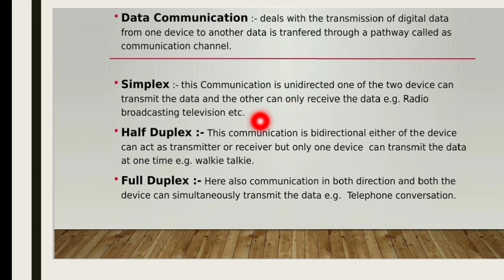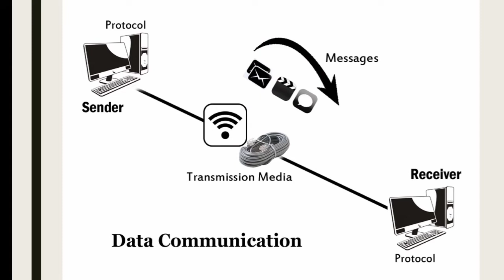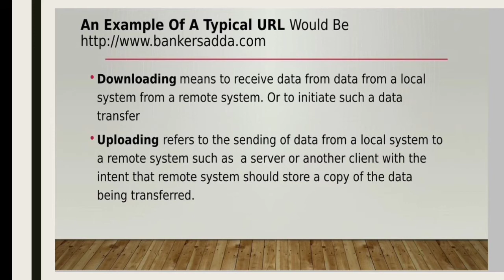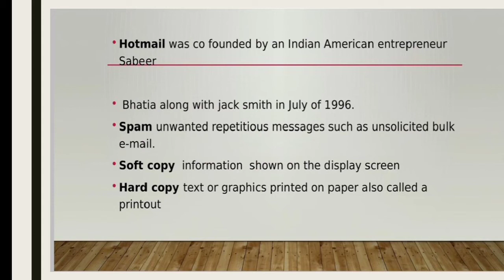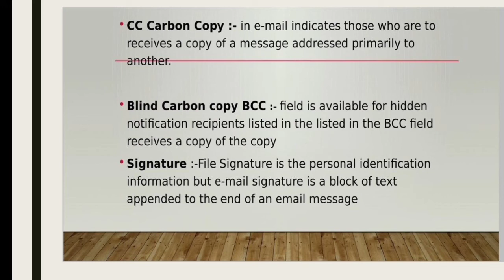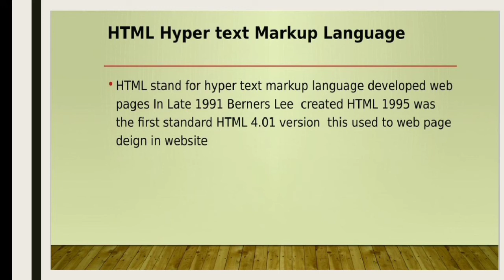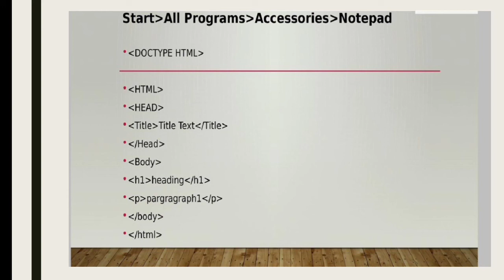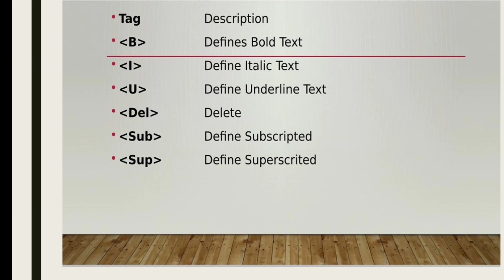Computer Gyaan | Set 6 | HTML and data communication | [ Upsc/Mppsc/SSC/Computer Exam ]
By Aditya yadav